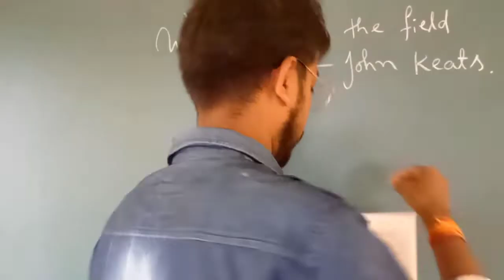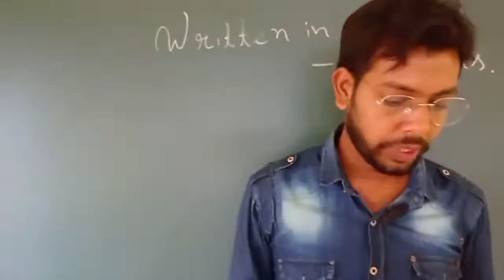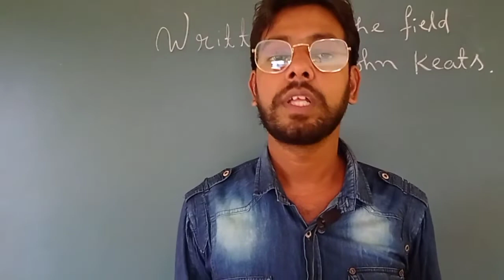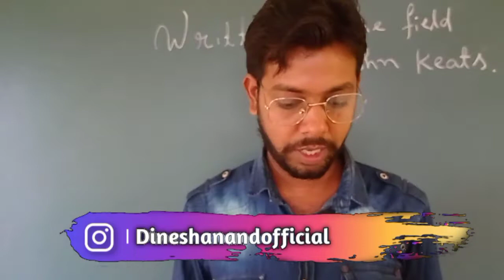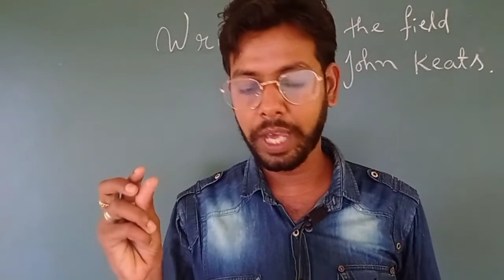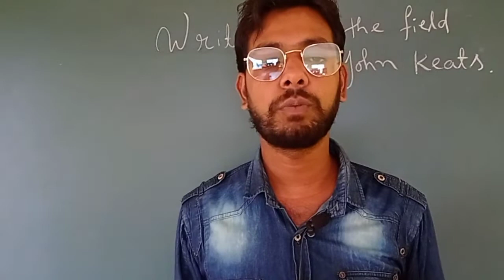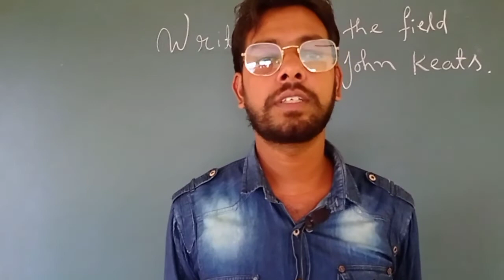written in the field by john keats class 7 oxford new learning to communicate